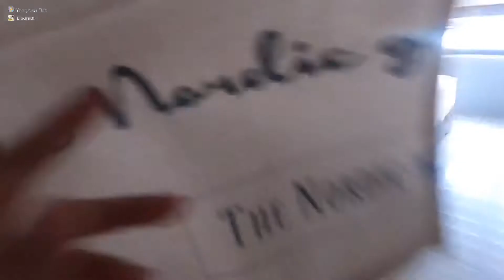Taun baru 2022 di taiwan,saya cuma ibu rumah tangga ❗️🙏😉